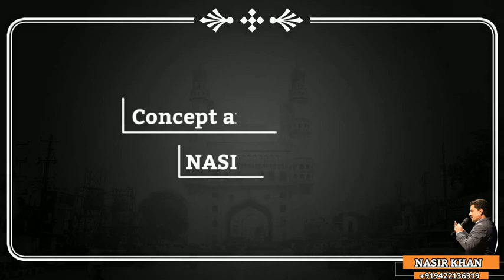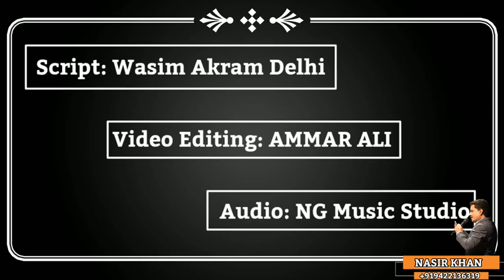The Royal City Patiala❤️पटियाला||Concept and Narration (Nasir Khan)❤️Video Editing: Ammar Ali ❤️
Script Wasim Akram Sahab Delhi

Video editing Ammar Ali❤️

Audio NG Music

पटियाला जिसे Royal City भी कहा जाता है  आज उसी शहर की एक खो गई विरासत का ज़िक्र है, दरअसल मेरे अपने जो सुनने और देखने वाले हैं उन्ही में पटियाला की एक बहुत ही खुलुस ओ मोहब्बत वाली प्रीत कौर mam हैं उनके comments अक्सर आते रहते हैं , और इस बार वो पटियाला को लेकर बहुत जज़्बाती हो गई थी, फिर उसी शहर पर ये विडियो तैयार हुआ है
जिसे अल्फाज़ का जामा पहनाया है वसीम अकरम साहब ने